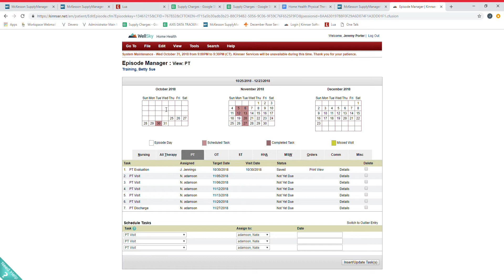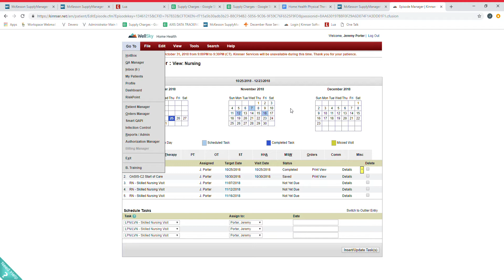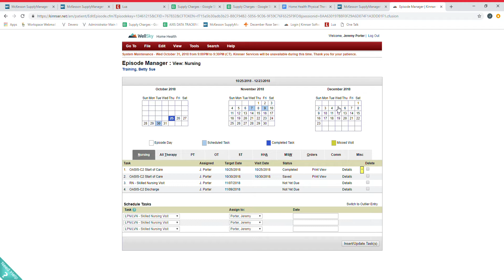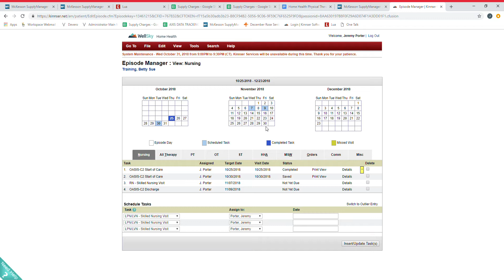Patient Scheduling for all disciplines